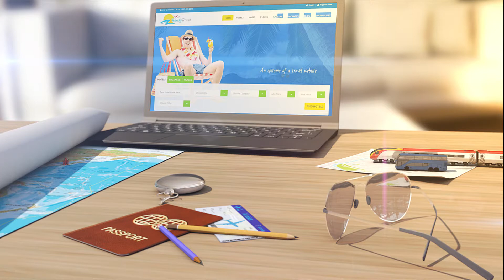COVID-19 quarantines to be shortened for fully vaccinated travellers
Fully vaccinated travellers will no longer need to undergo quarantine for a long duration when in Japan. Referring to this, the Japanese Government recently stated that it would go ahead to ease quarantine rules for fully vaccinated travellers, and will be shortening the required period for self-isolating at home from 14 days to 10 days.
Chief Cabinet Secretary Katsunobu Kato, while addressing a press conference added that people who have been fully vaccinated would be allowed to go outside after their 10-day quarantine period gets over, and as long as their COVID-19 tests are negative.
As per the existing rules, anybody travelling to Japan from any of 45 countries and regions, including India, the United Kingdom, and the Philippines, were required to spend three of the 14 days in a government-designated facility due to a high risk of spreading and introducing COVID-19 variants.
However, now as per the latest reports, fully vaccinated people would no longer be required to undergo the said rules that were set earlier. Japan currently does not allow entry of foreign nationals in principle. As such, most of the arriving passengers were either Japanese citizens or foreign nationals who had been living in Japan. The Chief Cabinet Secretary added that the relaxed quarantine rules will be the first in a series of steps that will be taken into consideration during the review of Japan's border measures. He further added that the country in the future would consider allowing entry of foreign travellers depending on the COVID-19 situation abroad, while taking appropriate steps, including restrictions on testing and movement.